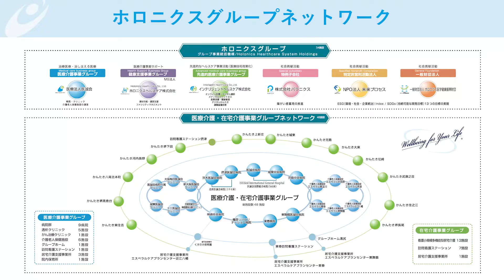医療法人医誠会 管理栄養士として一緒に働きませんか？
医療法人医誠会では私たちと一緒に働いていただける方を募集しております！
こちらの動画では現在活躍中の管理栄養士から業務内容や働き甲斐について紹介しております！

▼医療法人医誠会　採用サイト（管理栄養士）